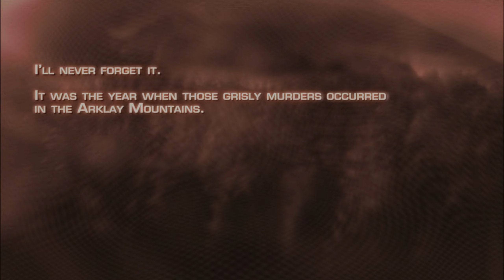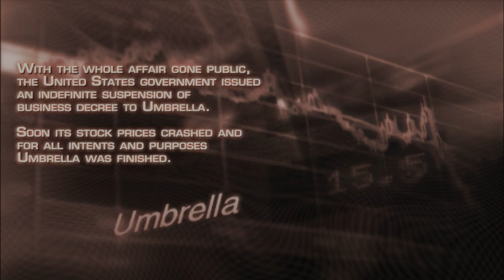Resident Evil 4 HD Project Mod First 20 Minutes (PC No Commentary)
Lets hit Resident Evil 4 HD Project MOD